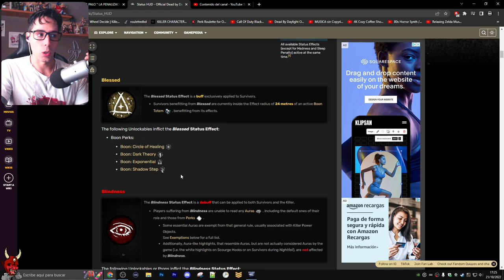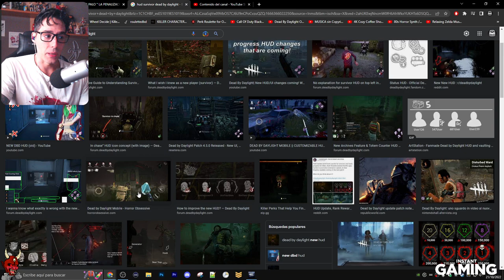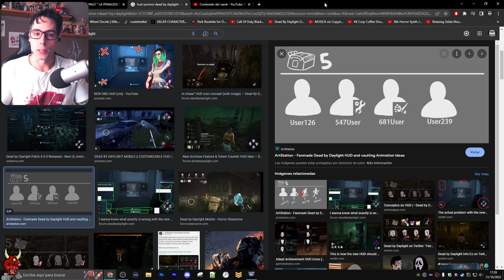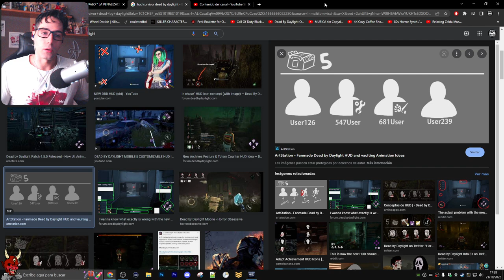💥 LAS 3 MEJORAS DEL SOLO Q PARA QUE DEJEN DE LLORAR LOS SUPERVIVIENTES 💥 | DEAD BY DAYLIGHT